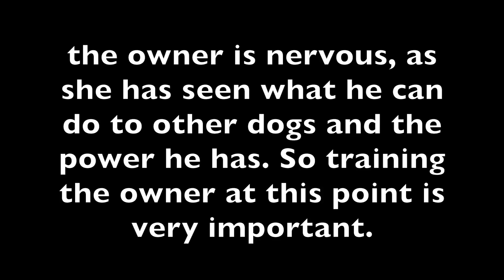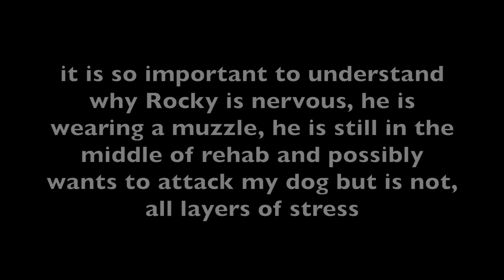Aggressive Pit Bull Rehab Solid K9 Training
Rocky who came to us a dog killer and human aggressive is working with his owner around other dogs we are still in the Rehab process but owner involvement is key..he is still nervous but doing very well. Working with aggressive dogs is not like working with any other dog. It take longer time, much more risk of injury and some pretty creative training.

Jeff Gellman
Solid K9 Training

FOLLOW ME
Web